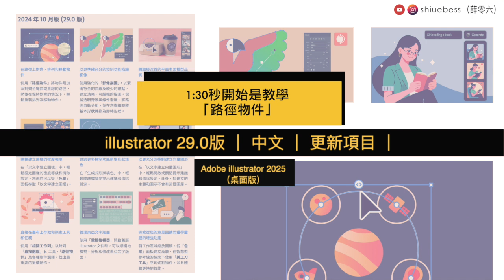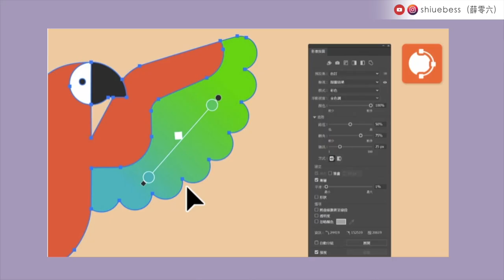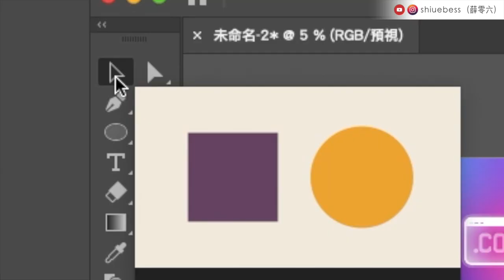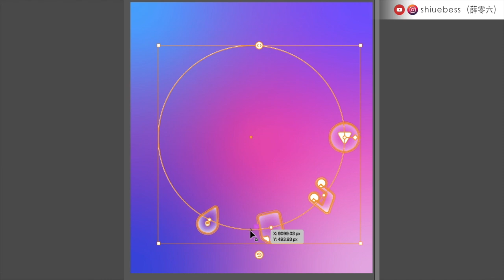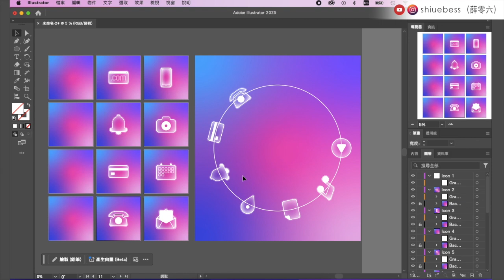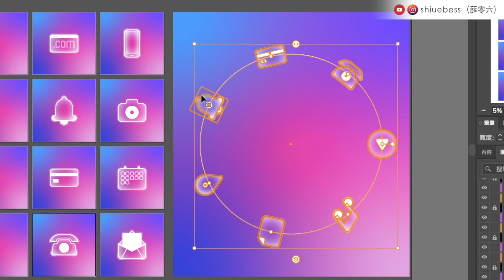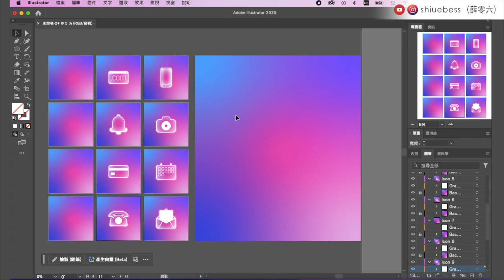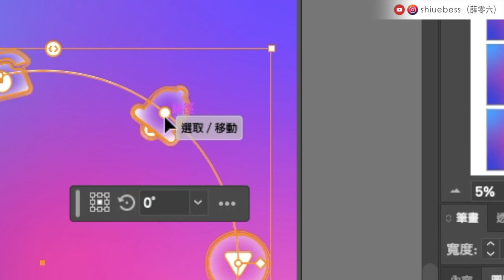AI NEWS🔥illustrator 29.0，強大的「路徑物件」課程教學👍初學者必看｜薛零六Bess Shiue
桌面版 Illustrator  29.0 版，正式從ill 2024畢業，變成ill 2025囉！

還沒更新的同學們可以先看看這更新你需不需要

軟體：Adobe illustrator 2025/29.0版本
更新介紹

謝謝你們：）